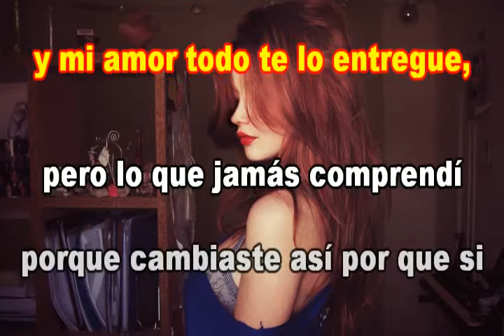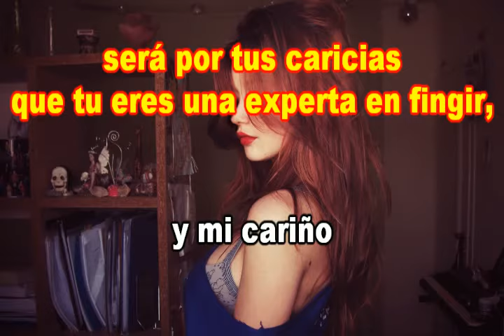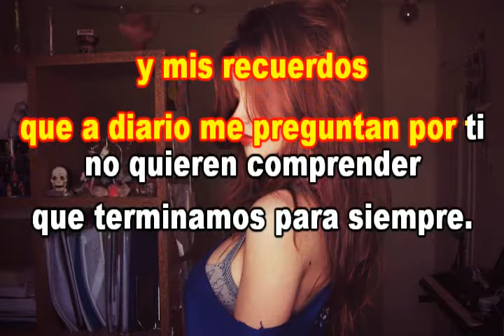ESTUBE ENAMORADO DE TI LALO Y LOS DESCALZOS KARAOKE